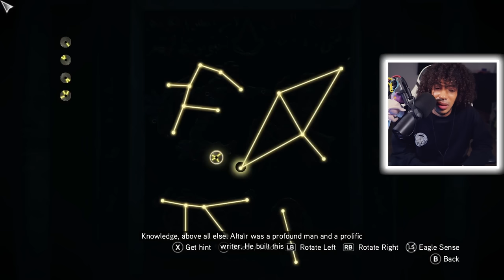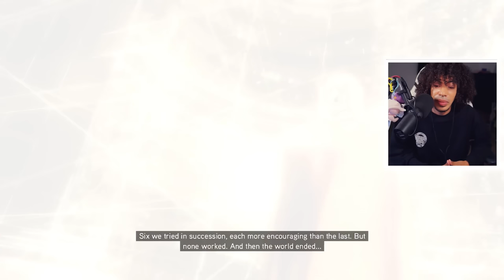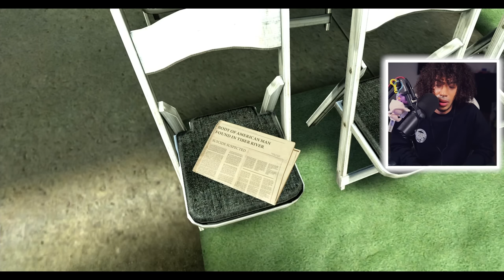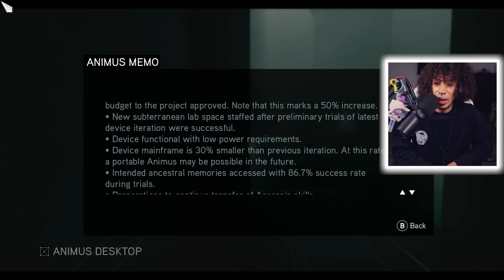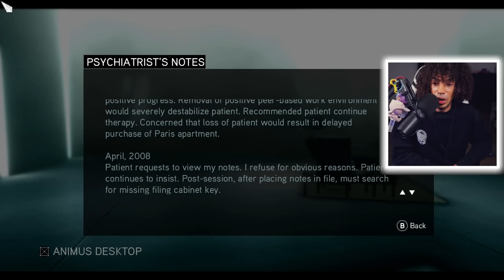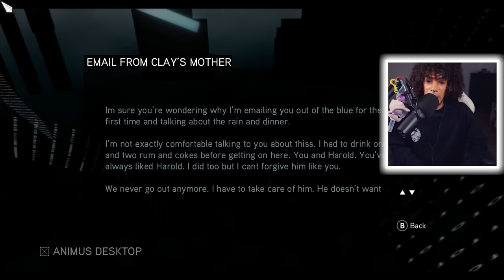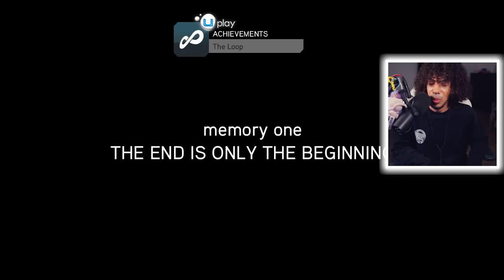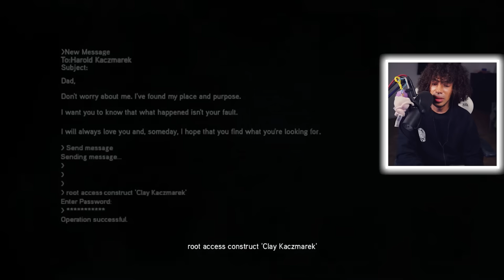I BEAT Assassin's Creed Revelations For The First Time In 2023! (Ending Reaction)